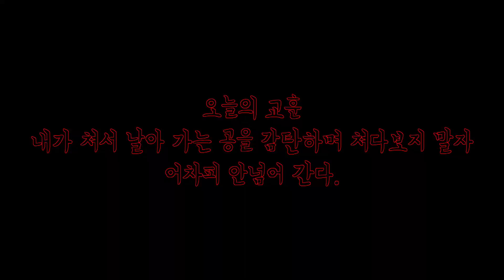날이 추워서, 레슨받고왔습니다-동계훈련시작!!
동계 시즌을 위해서 최근 알게된 레슨장에서 열심히 연습하고왔습니다.!!